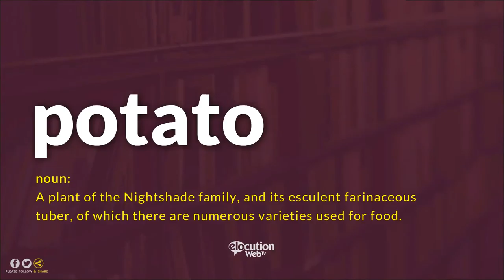How To Pronounce Potato | Definition and Pronunciation (Human Voice)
How To Pronounce / How To Say Potato
What Is The Meaning / Definition of Potato